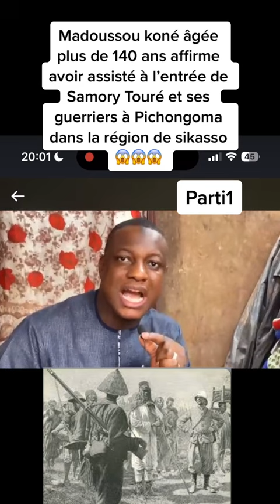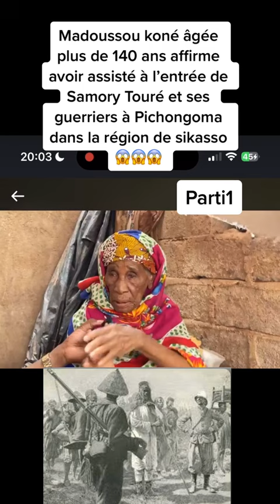Une Vièlle Femme 140 ans : Explique histoire de Samory Touré (2023) Mali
CD COMMUNICATION ❤️
CONTACTER :79799988